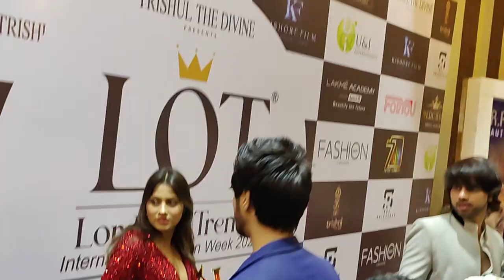Aparna Dixit Awarded At Lords Of Trendz